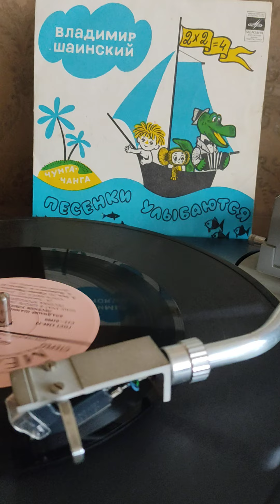Песенка крокодила Гены 1978г.